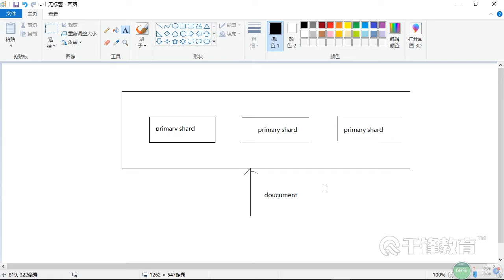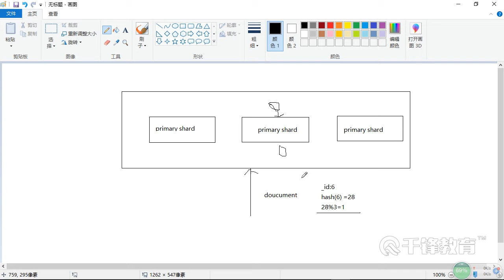千锋Java教程：34 文档数据路由原理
【千锋Java】ElasticSearch6入门教程（62集）
课程介绍
ElasticSearch(简称ES)：是一个基于Lucene构建的开源、分布式、RESTful的全文本搜索引擎；它还是一个分布式实时文档存储，其中每个field均是被索引的数据且可被搜索；也是一个带实时分析功能的分布式搜索引擎，并且能够扩展至数以百计的服务器存储及处理PB级的数据。